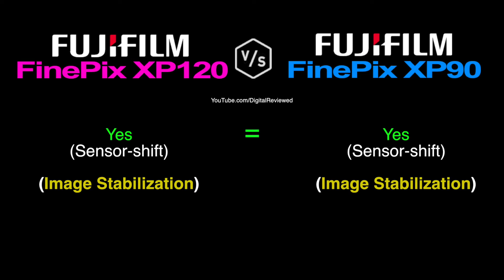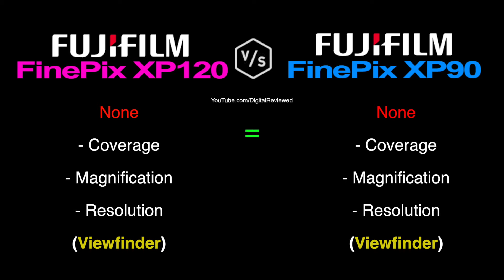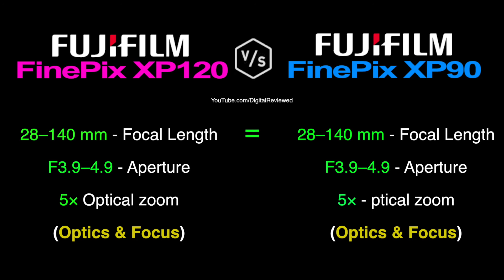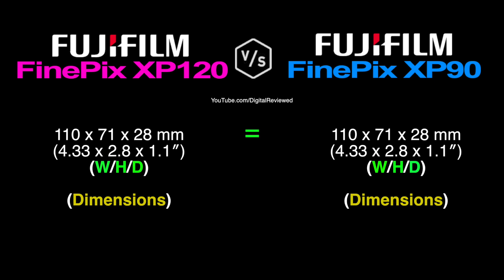FujiFilm FinePix XP120 vs FujiFilm FinePix XP90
This is a quick overview and specs comparison between FujiFilm FinePix XP120 vs FujiFilm FinePix XP90 :-)